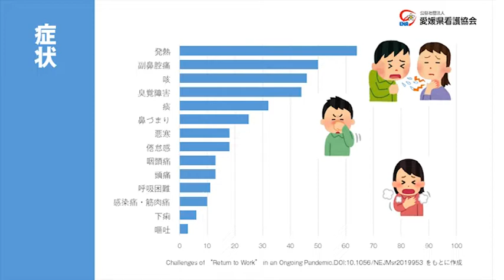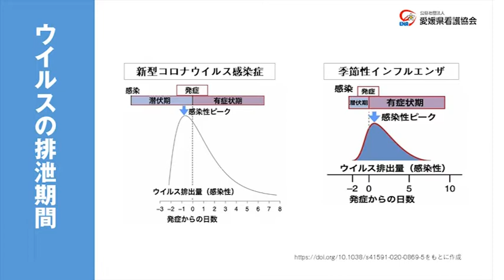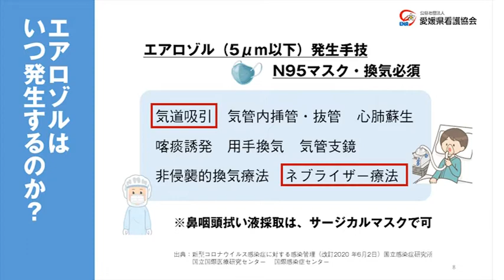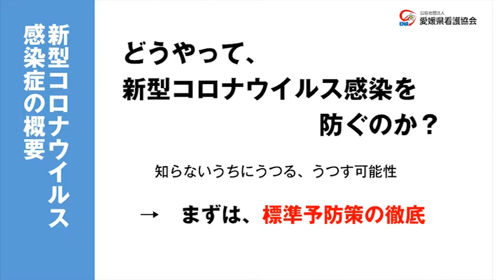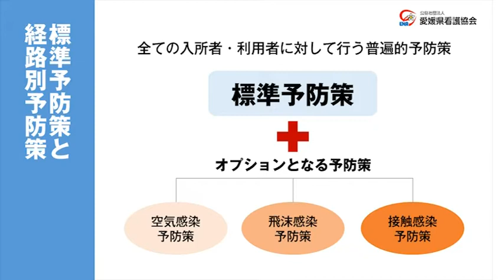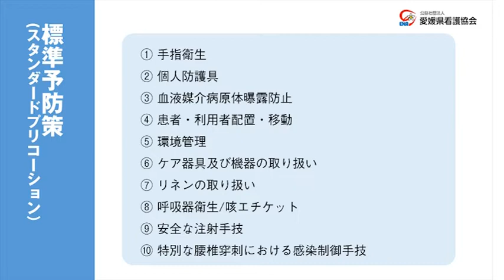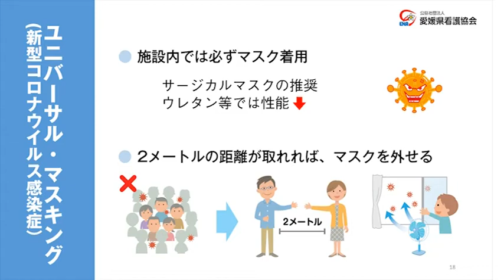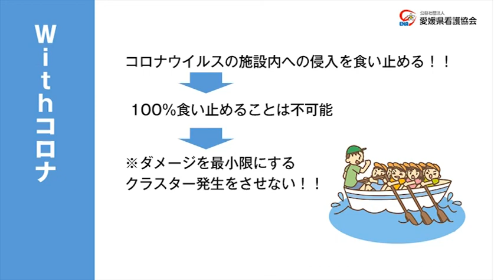高齢者施設等の新型コロナウイルス感染症対策動画【１ 感染症の基本的知識】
愛媛県と愛媛県看護協会が協力し、高齢者施設等や中小規模医療機関向けの新型コロナウイルス感染症対策として、感染症の基本的知識である手指衛生、個人防護具の着脱方法、環境整備の考え方などをはじめ、利用者等・職員の健康管理、対応マニュアル作り、ゾーニングや面会制限等について、研修動画を作成しました。ぜひ、ご活用ください。